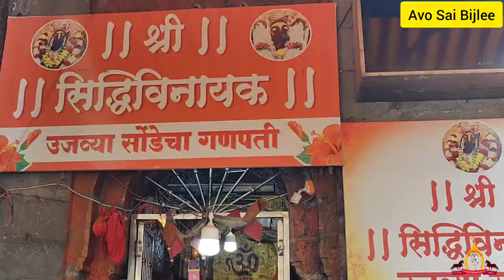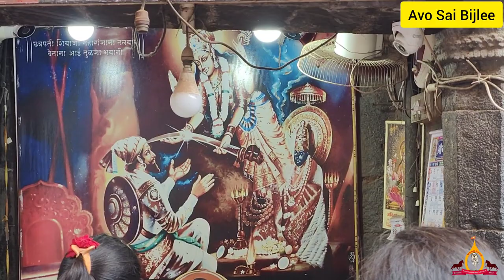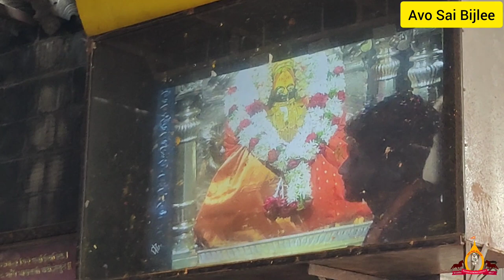Shree Tulja Bhawani Shaktipeeth Temple |Tamil Version